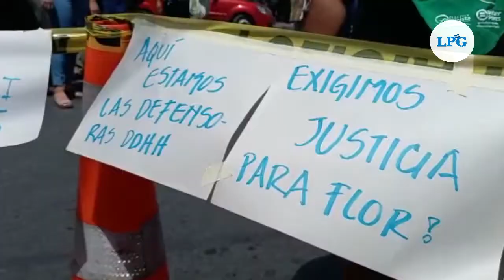Organizaciones feministas exigen justicia por el caso Flor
Diferentes organizaciones feministas se hicieron presentes ante el juzgado 2° de Paz de Cojutepeque, donde se realizaba la audiencia inicial contra los acusados del feminicidio de Flor García.

¡Visítenos!